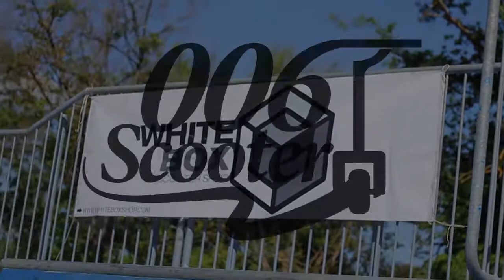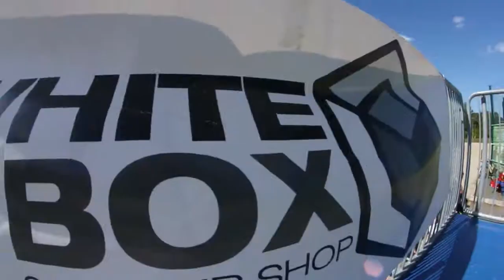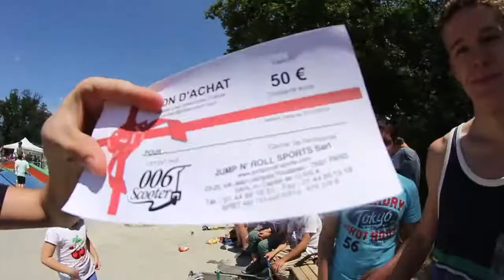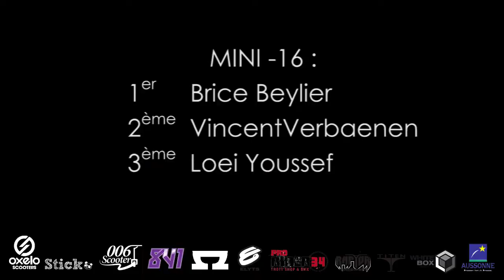South Scooter Tour #3 || Aussonne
Voilà (enfin) la vidéo de l'étape d'Aussonne du moins des clips qu'il me reste... Mon disque dur à eu quelques problèmes et a supprimé toute la partie street et best trick... Je suis très très dégouté de pas pouvoir faire une vidéo complète de l'évènement...
Bon sinon merci à tous d'être venu, c'était fou!

Canon EOS 60D + Samyang 8mm + Canon 50mm + Flycam Nano DSLR
Adobe Première Pro CC + Adobe After Effect CC.